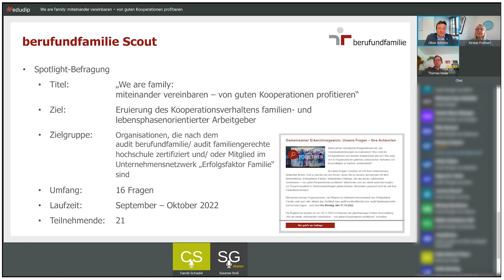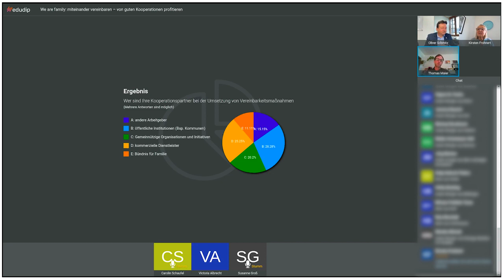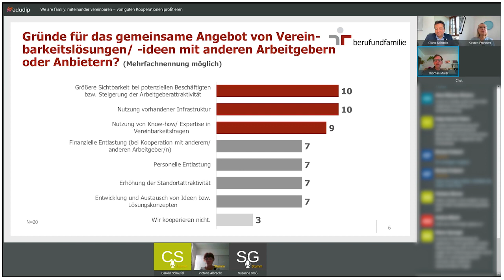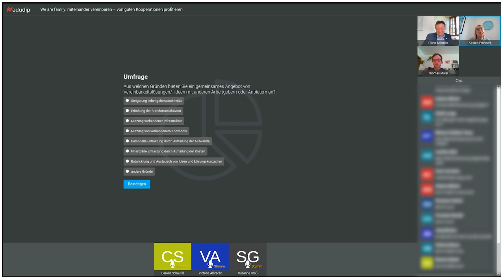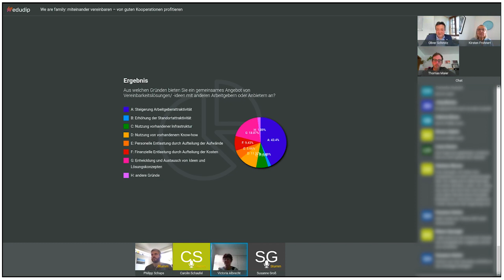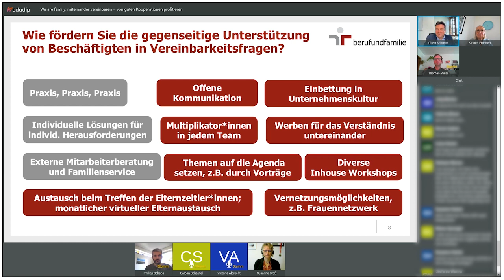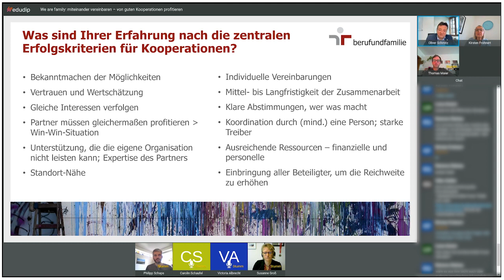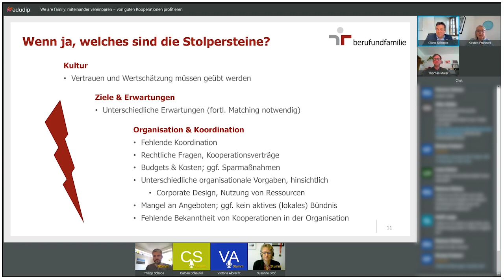We are family: miteinander vereinbaren – von guten Kooperationen profitieren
Das Netzwerkbüro „Erfolgsfaktor Familie“ und die berufundfamilie Service GmbH fragen: Wie können Kooperationen zu einer besseren Vereinbarkeitsarbeit beitragen?

In diesem Format schaffen wir ein Verständnis für solidarisches Verhalten in der Vereinbarkeitspolitik und zeigen die Synergieeffekte, die sich aus Vereinbarkeitskooperationen ergeben. Zudem stellen wir die Ergebnisse unserer gemeinsamen Umfrage vor, die wir kürzlich unter unseren Netzwerk-Mitgliedern durchführten, und zeigen, welche Ausgestaltungsformen das „miteinander vereinbaren“ annehmen kann.

Darüber hinaus sprechen wir dazu, was es braucht, damit Kooperationen gut gelingen, und welche Stolpersteine sich auftun können. Last but not least geben Vertreter*innen von Organisationen aus unseren Netzwerken Einblick, mit wem bzw. wie sie den Schulterschluss in Sachen Vereinbarkeit suchen und welche Lösungen sich daraus ergeben haben. Und auch Beispiele für kollegiale Unterstützung, die Vereinbarkeit ermöglicht, möchten wir Ihnen an die Hand geben.